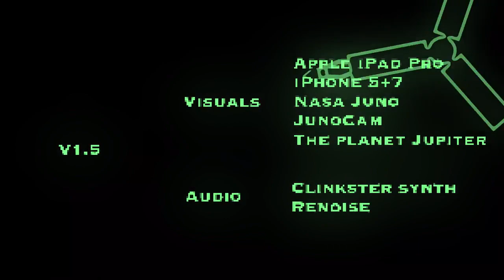Gravity Assist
Synthesizer Music
NASA Juno
Space